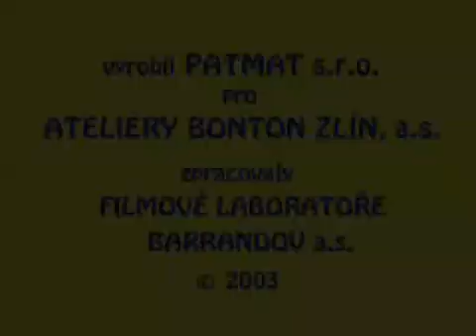sąsiedzi szklarnia reupload przeróbki Ivona